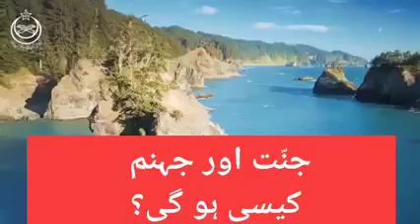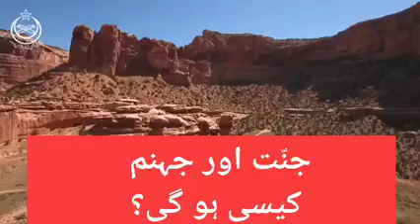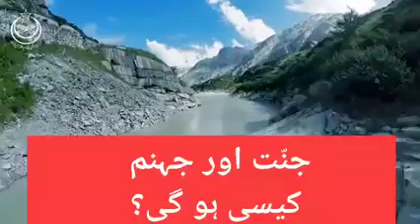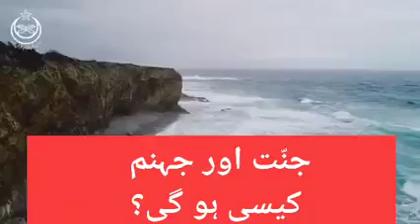Jannat Aur Jahanum kese Ho Gi || Dr Israr Ahmed